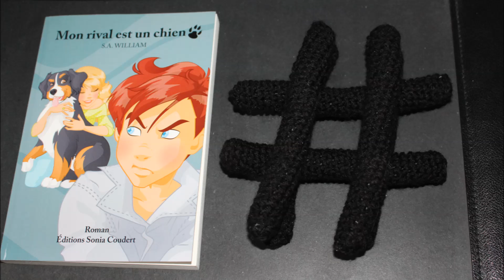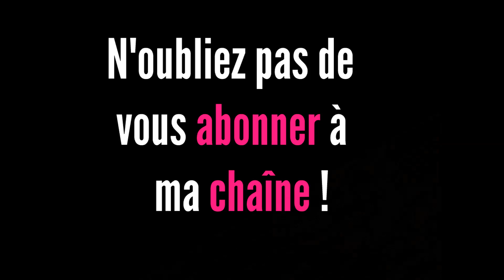Rencontre littéraire avec SAW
Voici un petit montage réalisé à l'occasion de la rencontre littéraire autour de mon amie auteure, SAW.

Lien de l'article du blog : Lien à venir

Sur ce, je vous dis à très bientôt pour d'autres vidéos sur ma chaîne !

Aspi Deth

Mon logiciel de montage est Windows Movie Maker.
Musique utilisée : Symbolism by Electro Light (musique libre de droit)